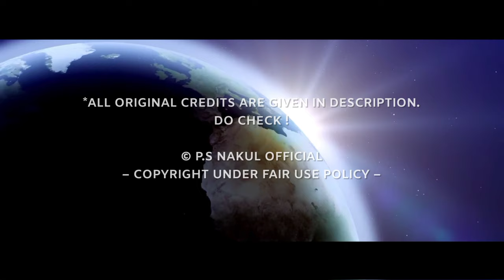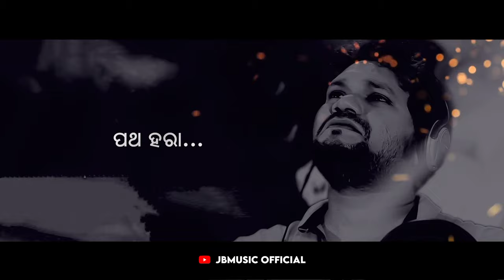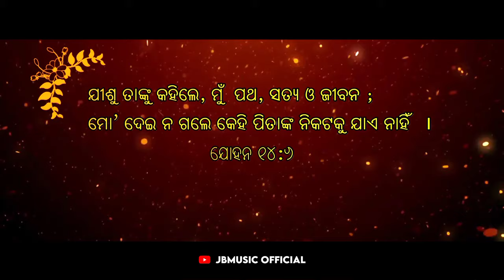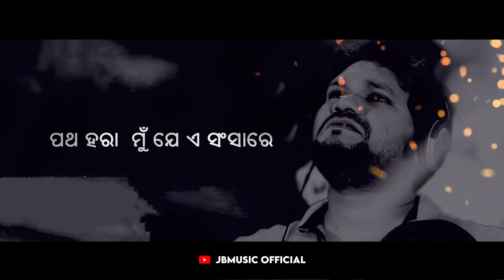PATHA HARA ( ପଥହରା ) | HUMANE SAGAR | Odia Christian Devotional Song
SHARING THE GOSPEL THROUGH MUSIC 🎵

- [ LYRICAL VERSION ] -

◦ Song : Pathahara ( ପଥହରା )
◦ Singer : Humane Sagar
◦ Lyrics : Pastor P.S Nakul
◦ Music Composition & Direction : Bro. Tapan Turuk
◦ Music Arrangements : Bro. Subham Samal
◦ Recording & Mixing : Milan Studio, Cuttack
◦ Producer : Ashline & Family
◦ Banner : P.S Nakul

Original Source :-

Presentation & Editz - JB Music Official 𝄞

• This Video is not for commercial purposes but for the glory of our ALMIGHTY GOD